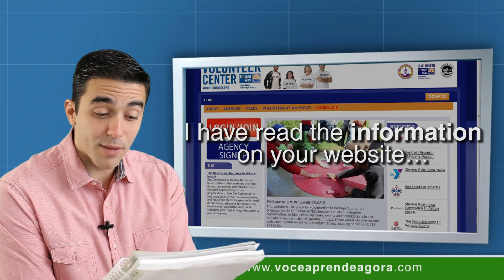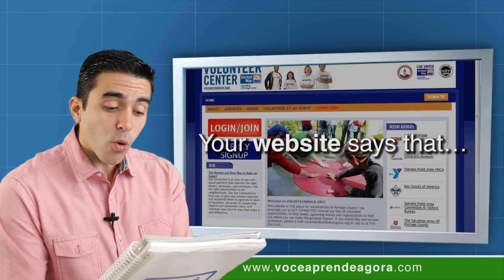AULA DE INGLÊS 836 A message from a girl who wants to volunteer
Aula do curso de ingles voce aprende agora volunteering (voluntariar). Charity (caridade). People who travel around the world to help other people (pessoas que viajam pelo mundo para ajudar outras pessoas). Maybe you're interested in helping other people (talvez você está interessado em ajudar outras pessoas). A message from a girl who wants to volunteer at an English program (uma mensagem de uma menina que quer voluntariar em um programa de inglês). She sends a message to the organisation (ela envia uma mensagem para a organização). Dear Sir or Madam (prezado senhor ou senhora). I would like to volunteer with your program as an English-teaching assistant in July (eu gostaria de voluntariar com seu programa como um assistente de professor de inglês em julho). I have read the information on your website and have a number of queries (eu li a informação no seu site e tenho algumas perguntas). Your website says that the programs run from Saturday to Saturday (o site de vocês diz are os programas acontecem de sábado a sábado). I would find it difficult to arrive on Saturday (seria difícil pra mim chegar no sábado). Would it be a problem if I joined the program on Sunday? (seria um problema se eu entrasse no programa no domingo?). Also, I would appreciate it (também, eu agradeceria). if you could send me more details about the accommodations (se você pudesse enviar-me mais detalhes sobre as acomodações). In addition, it would be useful if I could talk to someone who has volunteered with you before (além disso, seria útil se eu pudesse falar com alguém que já voluntários com vocês antes). Is there anyone I can contact in my area? (há alguém que eu possa contactar na minha área?). Thank you for your assistance (obrigado pela sua ajuda). I look forward to hearing from you (eu quero ouvir de você). Sincerely (sinceramente).
Mary L. Griffin. What are 3 things Mary wants to know (quais são 3 coisas que Mary quer saber). Comment here 3 things Mary wants to know (comente aqui 3 coisas que a Mary quer saber). And you? (e você?). Would you like to be an English teacher? (você gostaria de ser um professor de inglês?). Comment your answers here (comente suas respostas aqui). Share this class with your friends and be VIP to have more benefits premium access a lot of advantages (compartilhe essa aula com seus amigos e seja VIP para ter mais benefícios, acesso premium e muitas vantagens).

✅ Seja VIP e fale direto com o Dib